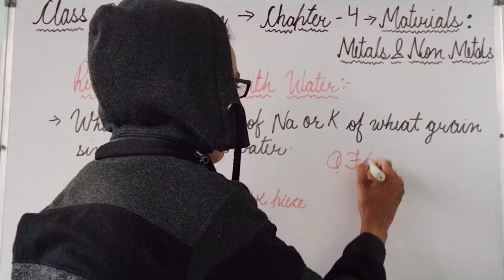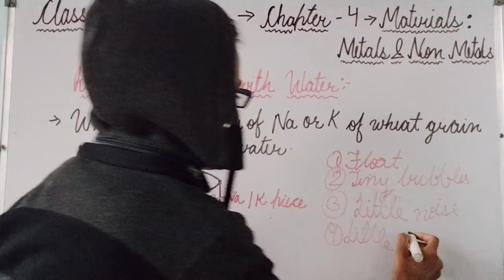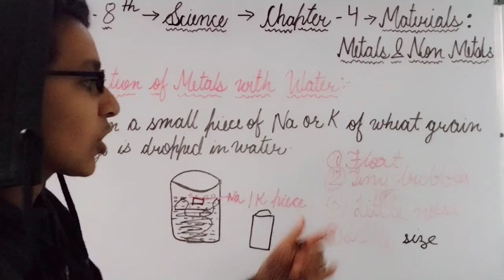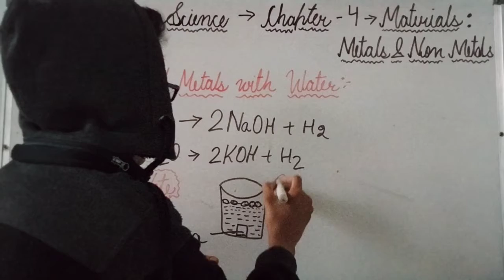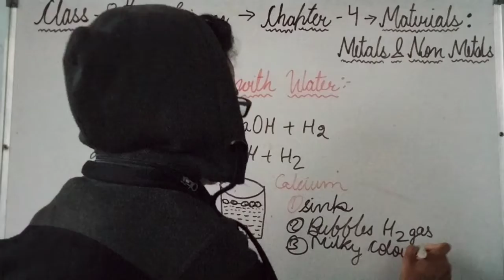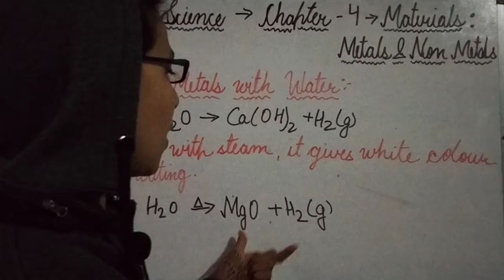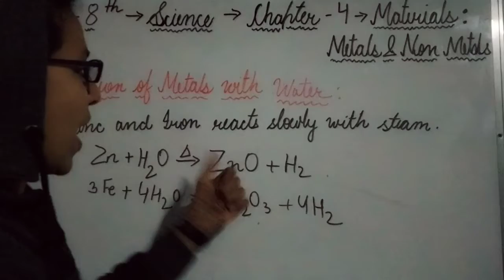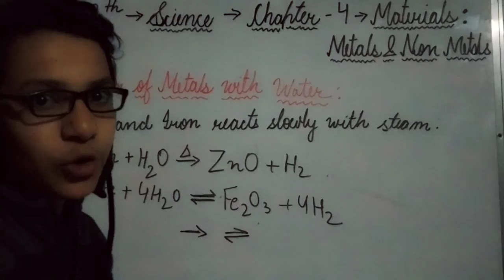Class 8 Science (Chapter-4) "Materials: Metals and Non Metals" (Part-4)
Topic - Reaction of Metals with water